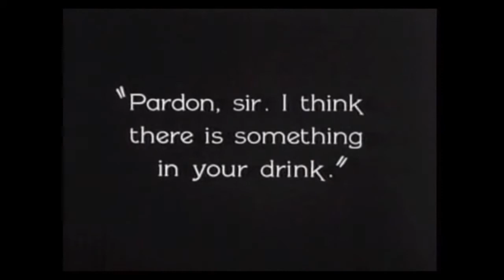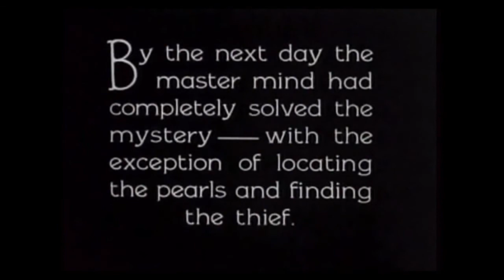Sherlock Jr. - improvised music - Piacek-Pavelka-Michalec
Recording from rehearsal in Bojnice for Four Elements Festival in Banska Stiavnica.